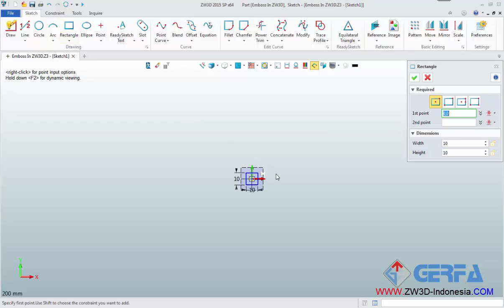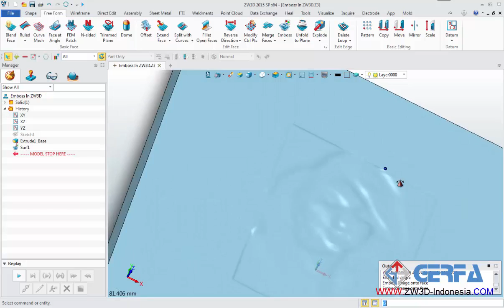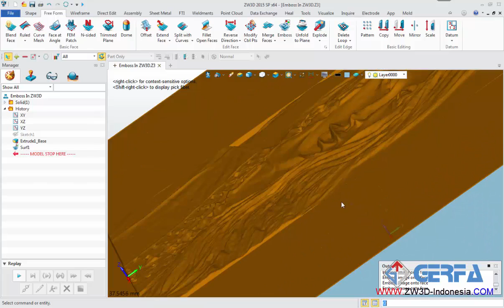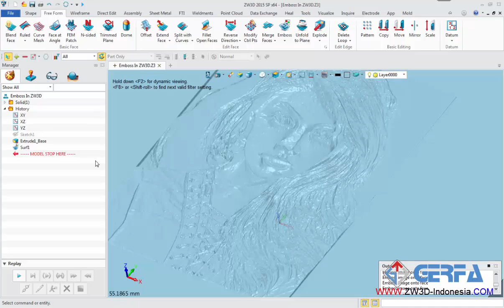Emboss In ZW3D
ZW3D Cad Cam - Full Integrated Solution with AFFORDABLE price, and superior quality and service.